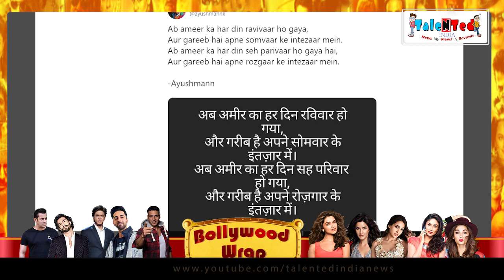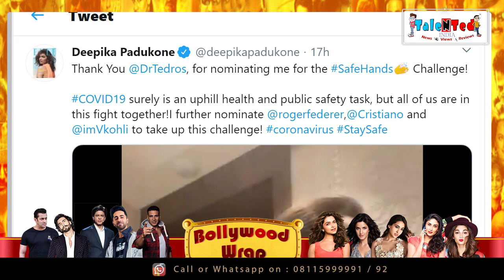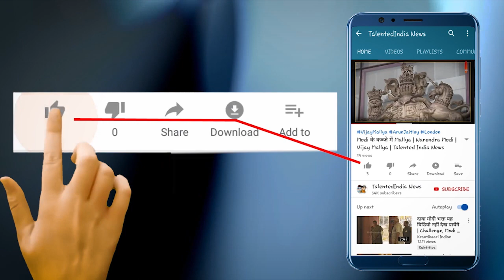The Kapil Sharma Show हुआ बंद तो Corona Virus पर Troll हुई Lata Mangeshkar |Bollywood News |March 18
बॉलीवुड शौकिनों के लिये अब टैलेंटेड इंडिया लेकर आया है बॉलीवुड बुलेटिन। जिसमें आपको मिलेगी हर वो खबर जो आप देखना चाहते हैं तो देखते रहिये,शेयर करते रहिये और सब्सक्राईब भी करते रहें। टेलेंटेड इंडिया की बॉलीवुड बुलेटिन..